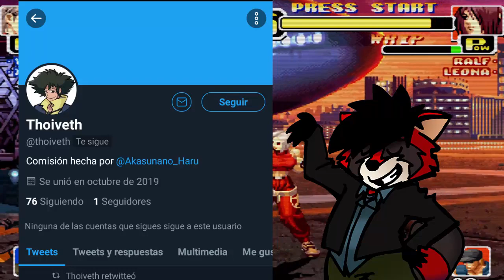El PADRINO Parte 3 🔫 NO es INECESARIA (Reseña)